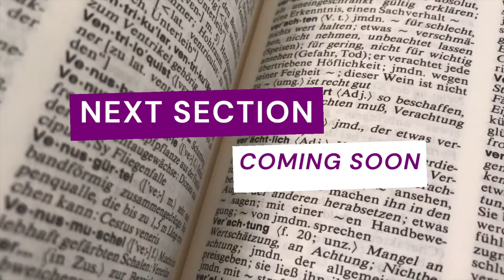The Art of Public Speaking - Section 00 | by Dale Carnegie | 16 Million Copies Sold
Genre(s):   Self-Help
Language: English

Dale Carnegie